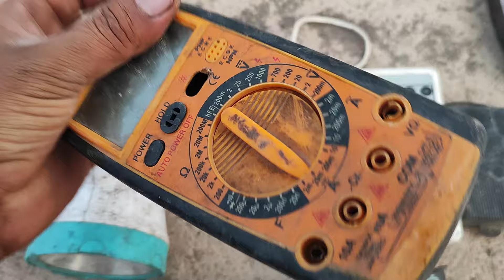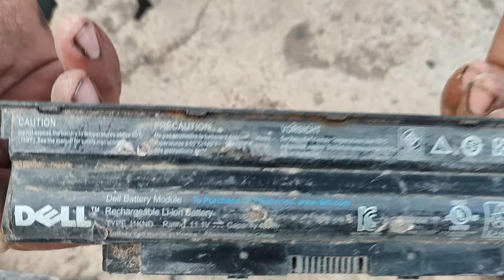Breaking laptop battery and lamp#funny